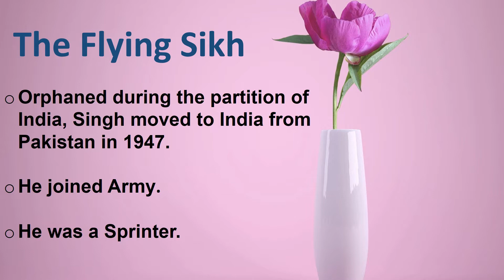An Inspiration - Milkha Singh | The Flying Sikh | Facts About Milkha Singh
Hello friends, Welcome to Blissful box.
In this video, We will tell you about The Flying Sikh. A brief of his journey.

educational video

padam shri
wax statue
asian games